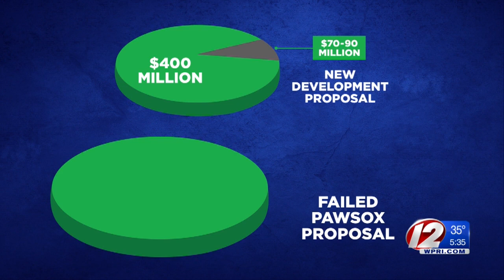How the $400M Pawtucket soccer plan compares to the PawSox deal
The $400 million plan includes the construction of a new 7,500-seat stadium on the west bank of the Seekonk River.